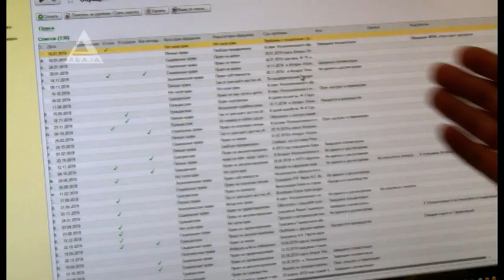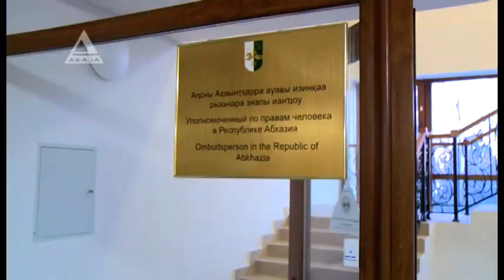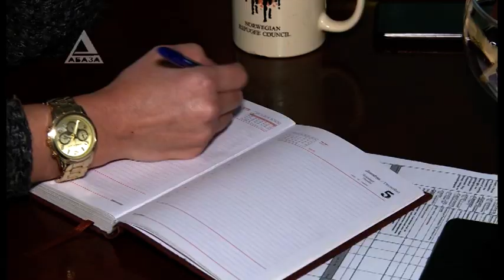10 декабря – Международный день защиты прав человека!